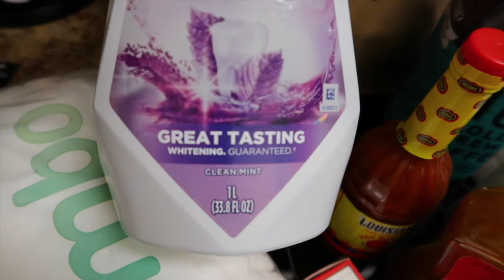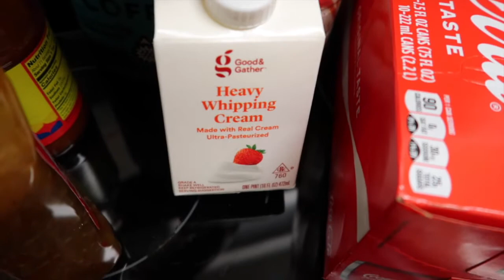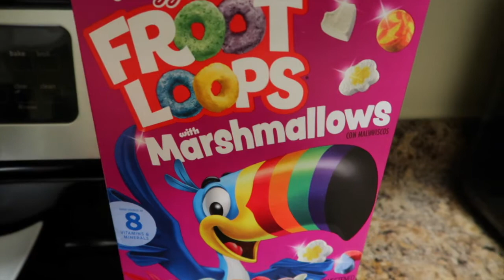VLOG: TARGET RUN + HAUL, NEW LUXURY PURCHASE, ORGANIZING MY PERFUME COLLECTION, &MORE | Klarke White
Hey girls! Today's vlog will include a few days in my life. Come shop with me at Target + Target haul, organize my new acrylic stand for my perfume collection, and take a look at my new purchase from Louis Vuitton: the Etui Voyage PM. I hope you enjoy!

MY FIRST FENDI HAUL | FENDI NANO BAGUETTE CHARM + F IS FENDI EARRINGS REVEAL/REVIEW